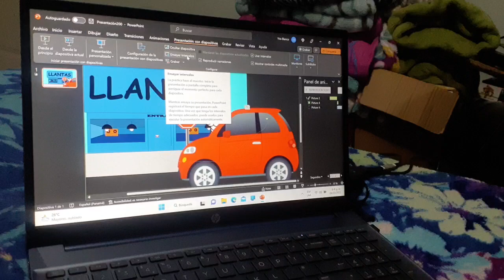23 de abril de 2023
llantas boquete